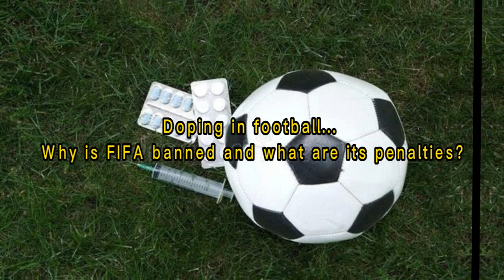Doping in football... Why is FIFA banned and what are its penalties?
Last video : Peculiar 3-Finger Ancient Alien Mummies Discovered In Peru `are Not Human`Scientist Claims (VIDEO)